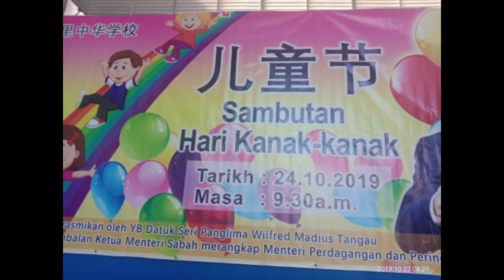HARI KANAK KANAK SJK(c) CHUNG HWA TAMPARULI 24/10/2019